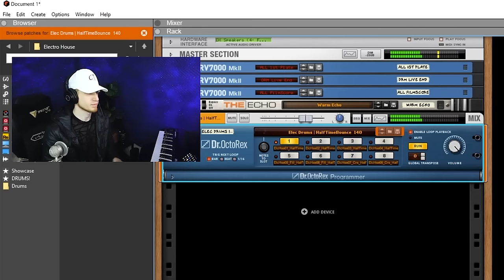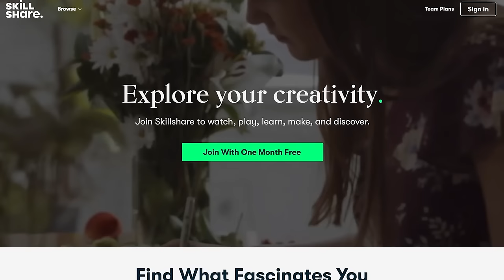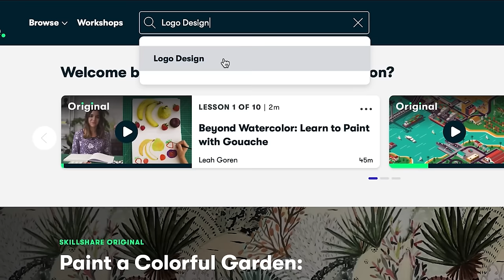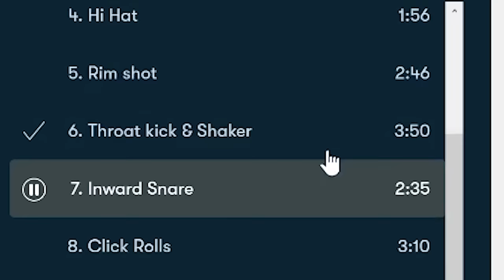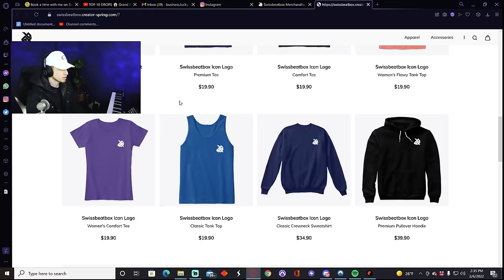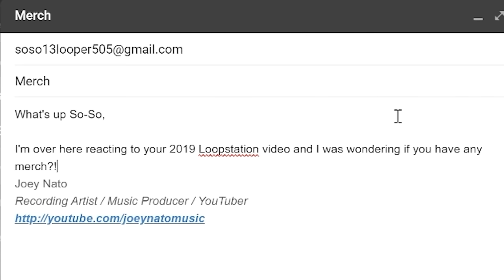Music Producer Reacts to TOP 10 DROPS 😱 Grand Beatbox Battle Loopstation 2019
Finally, I dive into the world of Loopstation!  Grand Beatbox Battle is definitely something special and it seems like 2019 was a crazy year for it.  This was so insane for so many reasons...I'm actually not even paying attention to what I'm typing right now tbh.  So-So merch, where?

What headphones am I using in this video?